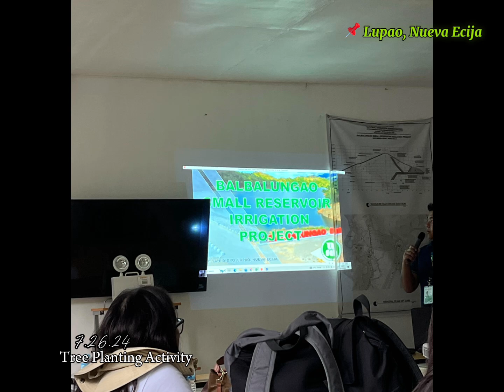Tree Planting yarn?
Hehe. Manifested it 🥰 i love doing this kind of things  hoping for more activities like this pls 🥹🍀

my other socmed account :

Page — Luc-kay Cla-uver 🍀

Check out our Youtube Account for more money and clear skin 😘